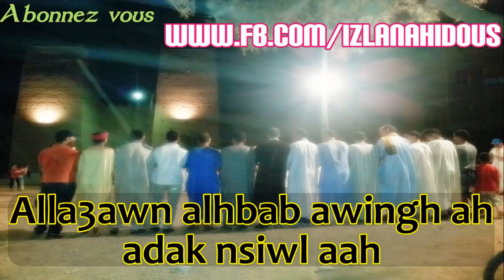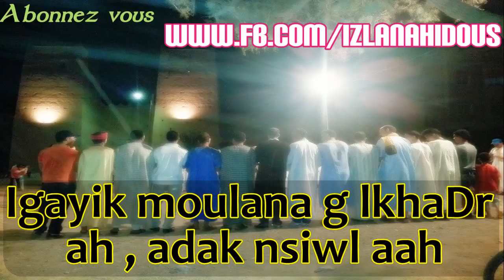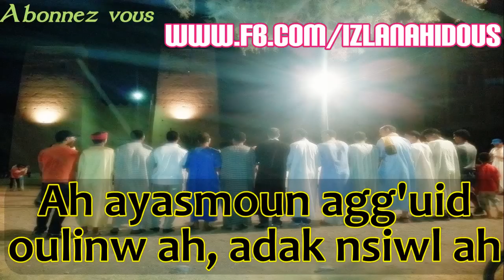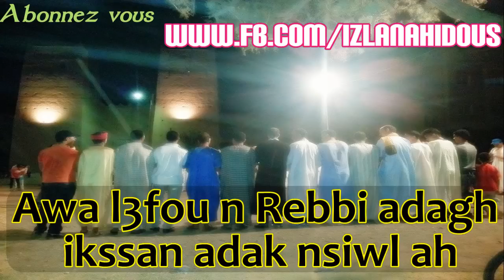Ahidous Classique (+ paroles): احيدوس - Adak nsiwl ah[ IZLAN & AHIDOUS ]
Ahidous Classique : احيدوس : Awa rard oul nch aha asmoun , adak nsiwl aah